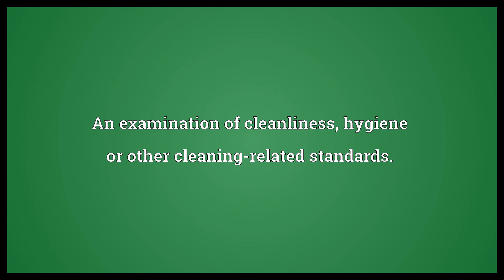White glove test Meaning